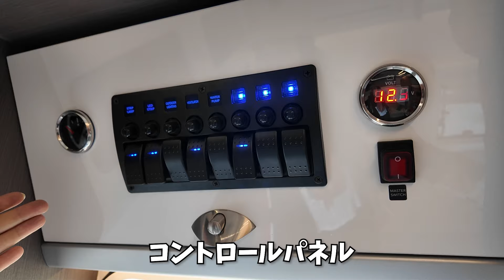アメリカンスタイルで標準装備が充実した遊べる軽トラキャブコン！SUNDAY COMPACT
SUNDAYサンデイRVさんのSUNDAY COMPACT
ベースの車両はスズキのキャリイKXで4WDオートマ
軽トラックがベースのキャブコンです。

オールドアメリカンをイメージしたカッコイイ外観
丈夫なアルミボディにはワイルドな縞板柄
オプションでサーチライトとバーも取り付け可能

200Wソーラーパネル
200Ahリチウムイオンバッテリー
3000Wインバーター
12Vクーラー
FFヒーター
給排水タンク
電動サイドオーニング
などなど
便利に使える標準装備が充実

スライド式で拡張するベッド
バンクベッドも広々使えます

壁面に42インチモニターをオプションで設置可能
車内でテレワークしたりカラオケを楽しんだりもできる仕様

詳しくはサンデイRVさんのページをご覧ください。

- 運営者情報 -
株式会社パブロック